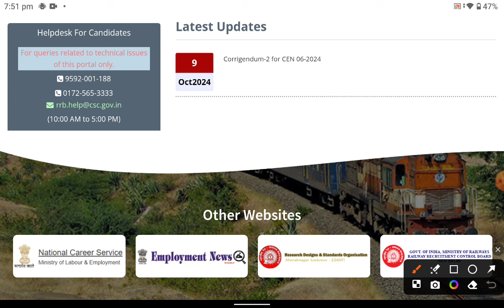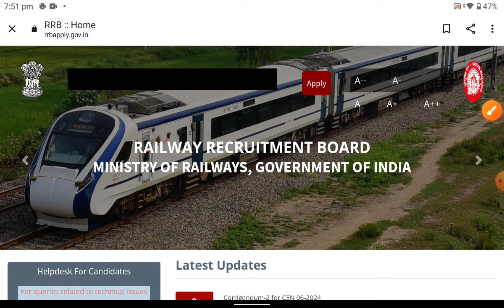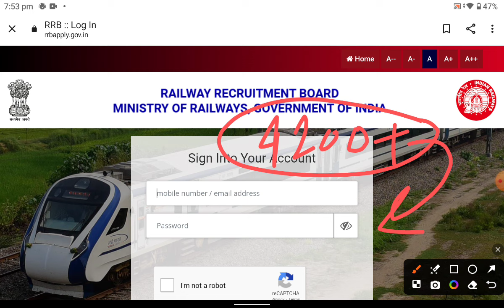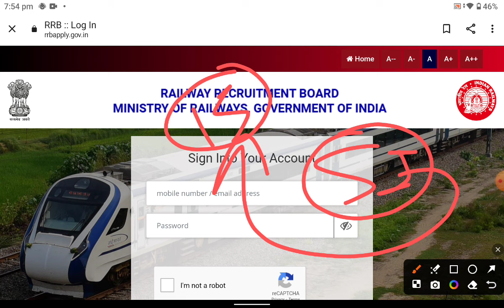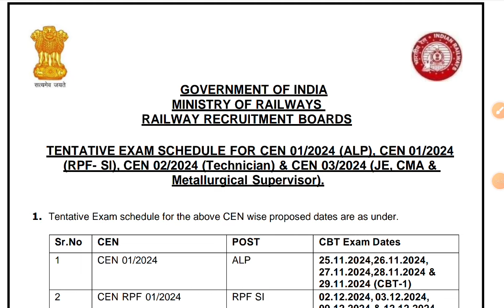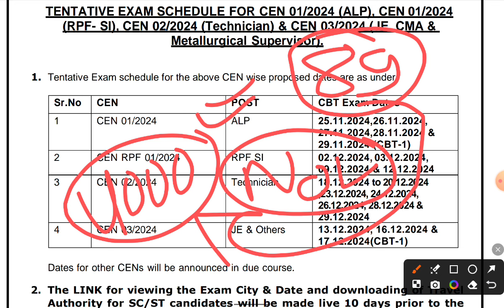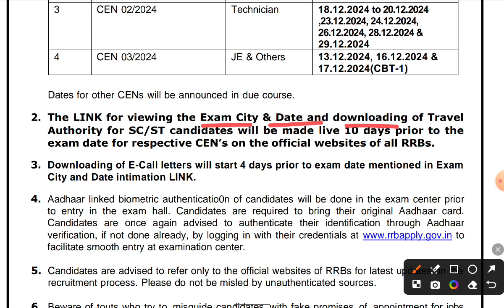RPF Constable Exam Date जारी 🔥 RPF Admit Card Download 2024😲 Vacancy increase